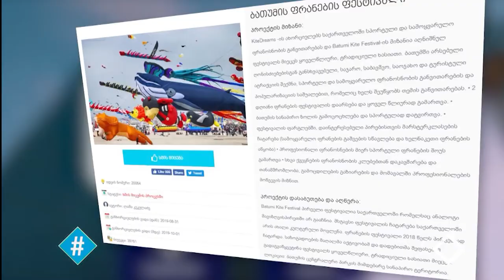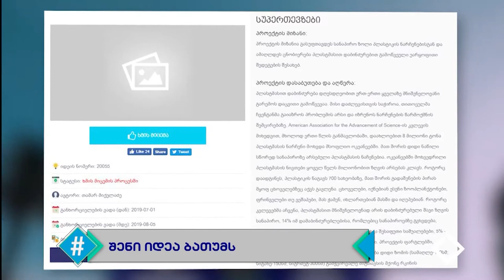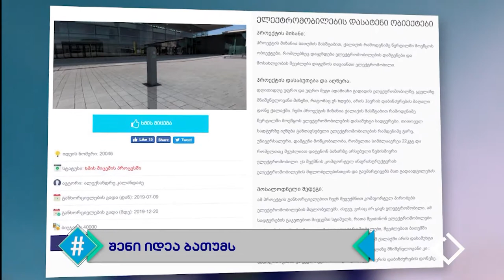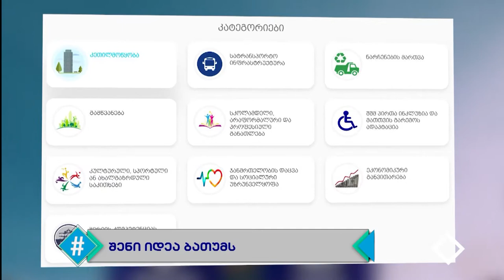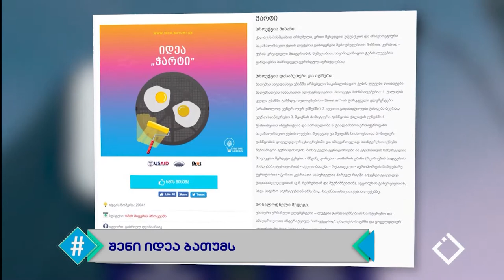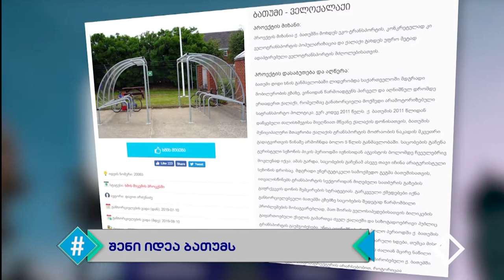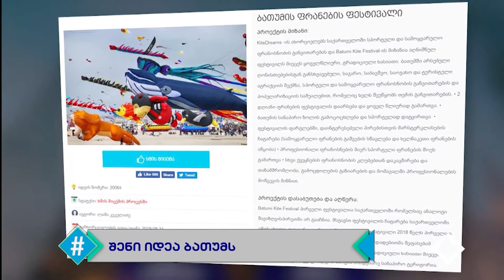ჰეშთეგი / Hashtag - სრული გადაცემა 27.06.2019